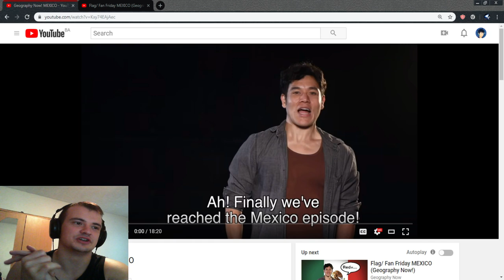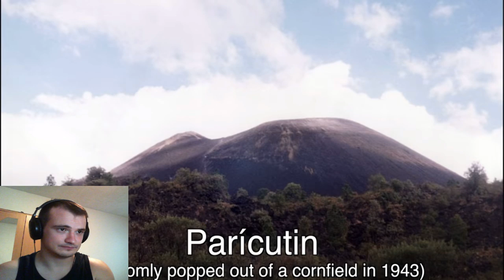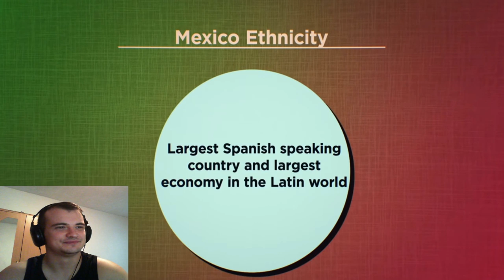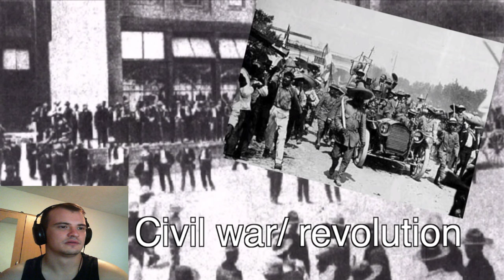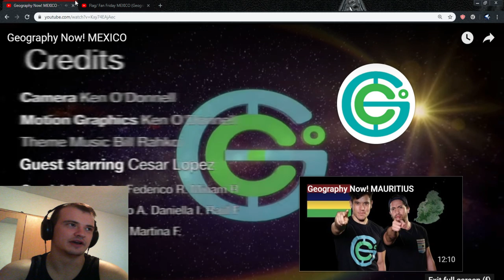Bosnian reacts to Geography Now - MEXICO